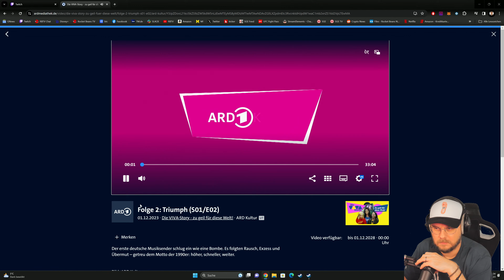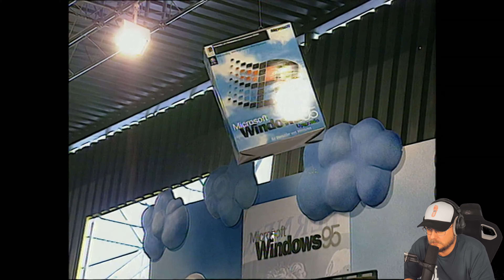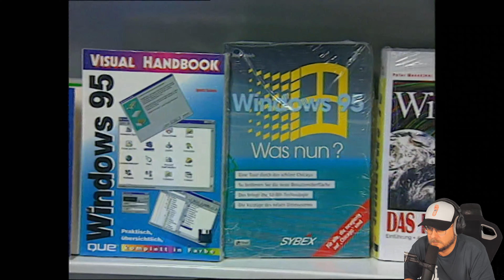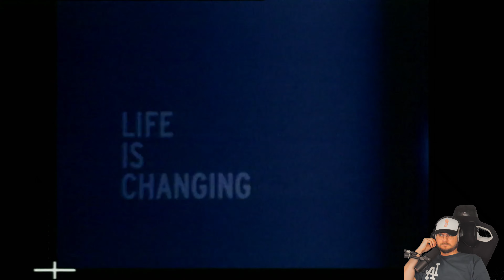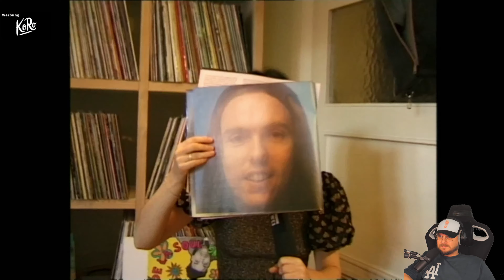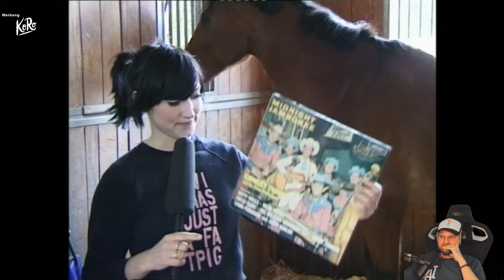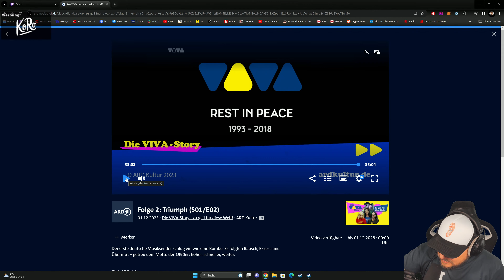Der HYPE um VIVA - React auf "Die VIVA-Story - zu geil für diese Welt!" Folge 2